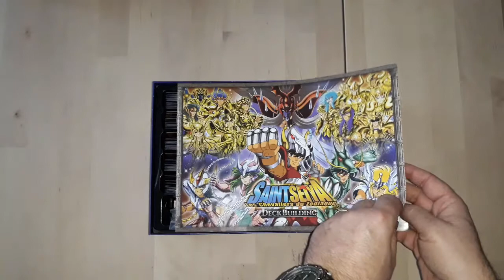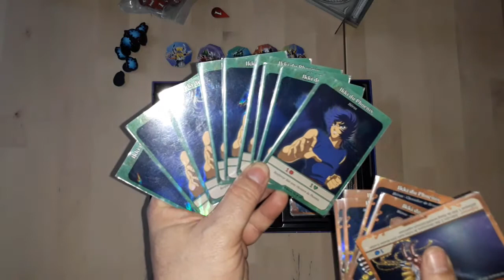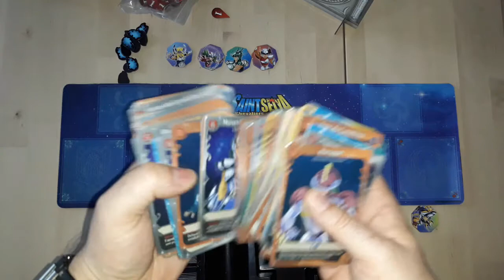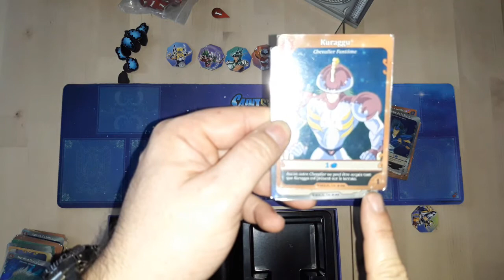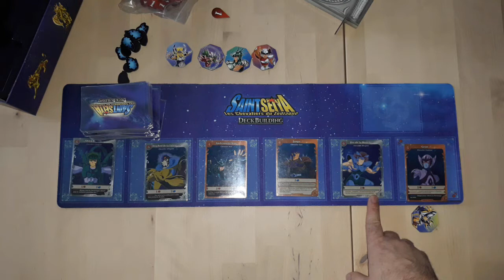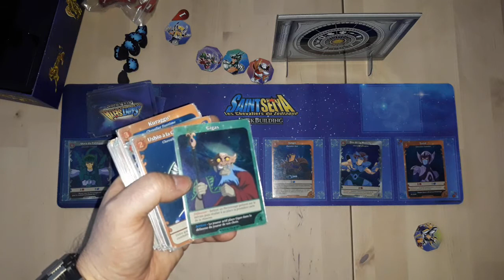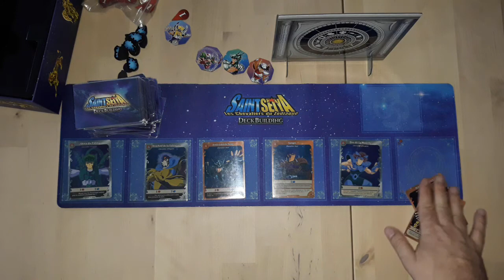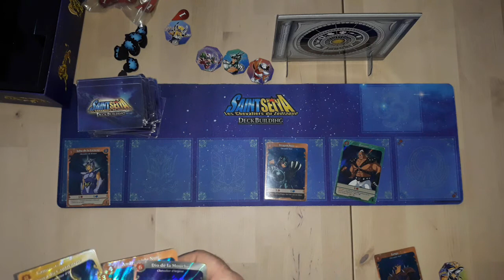Présentation de Saint Seiya Le Jeu de Deckbuilding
Incarnez Les Chevaliers du Zodiaque dans ce jeu de deckbuilding pour 2 à 5 joueurs de 14 ou plus pour des parties de 1h à 2h.
Acheté chez Philibert pour environ 29 euros.